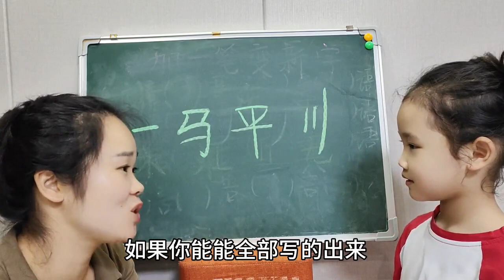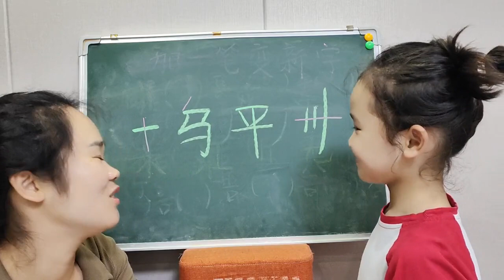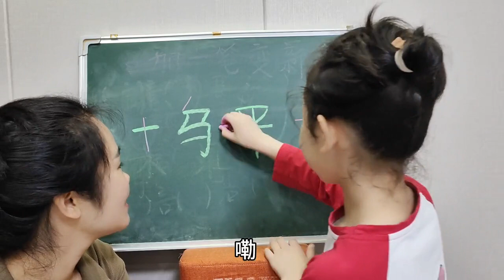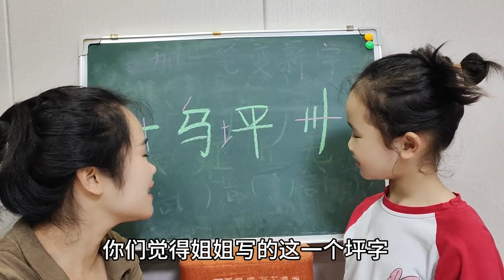一马平川，看看一年级小朋友如何应对？